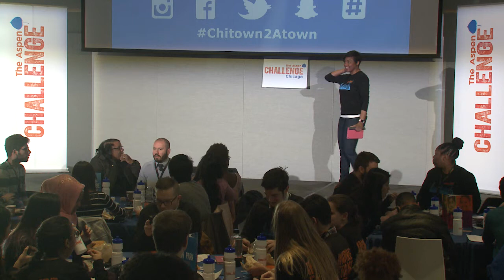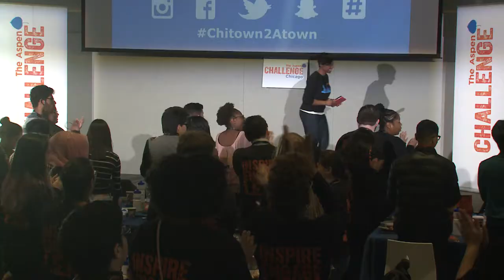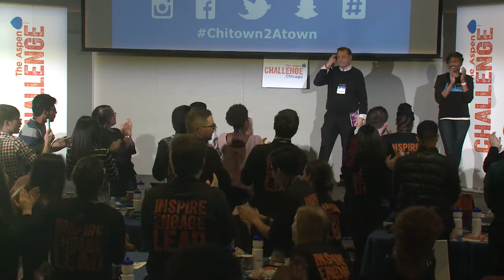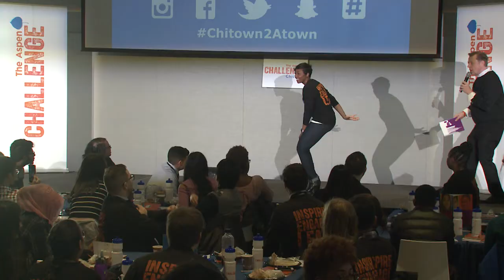Father Pfleger at the 2017 Aspen Challenge Opening Forum Chicago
Reverend Michael L. Pfleger, “Father Pfleger,” has lived and ministered in the African-American community on both the west and south sides of Chicago for nearly 40 years. He was ordained a priest of the Archdiocese of Chicago on May 14, 1975. In 1981, at the age of 31, he became the youngest full pastor in the diocese when he was appointed Pastor of Saint Sabina Church. As a minister, Pfleger has sought to break down the walls of racism and denominationalism by building unity among all people founded on truth and based on Jesus’ command to love one another. This holy calling has led him to be parent, a preacher, a teacher, a lecturer and an activist. In the course of his extensive and active ministry, Pfleger has been recognized for his commitment to equality and passionate stance against injustice and for his fight against alcohol and tobacco billboards, drugs and racism in numerous papers, and journals, including People, Time, Ebony, Newsweek, The New York Times, the Los Angeles Times, The Washington Post, U.S.A. Today, The Chicago Tribune, and television programs, such as 60 Minutes, the Larry King Show, and Nightline. Pfleger received his B.A. in Theology from Loyola University, his Master of Divinity from the University of St. Mary of the Lake and an honorary Doctor of Divinity from North Park Theological Seminary. He has also completed post-graduate studies at Mundelein College and the Catholic Theological Union.